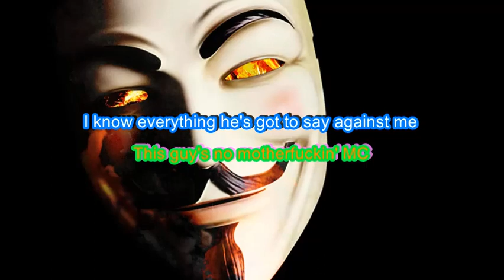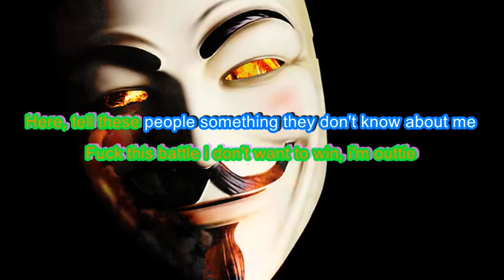8mile final rap battle Eminem karaoke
instrumental vocals taken out for karaoke